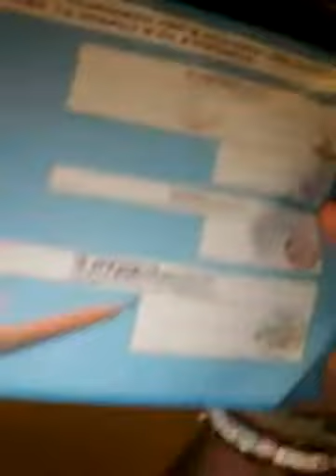Trentola Ducenta (CE) - Cantile: Caffè con la città (16.09.20)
- Trentola Ducenta (CE) - Cantile: Caffè con la città
il consueto appuntamento con voi nella
Per la TrentolaDucentachevorrei
la scelta giusta Moderati!
CANTILE SINDACO (16.09.20)